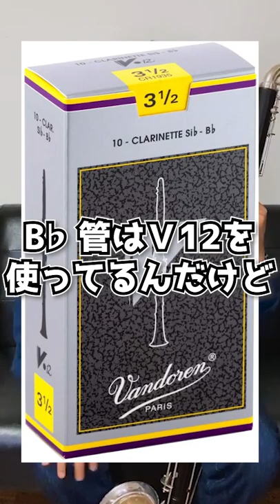【クラリネットQ＆Ａ】Q.バスクラの仕掛けは何を使っていますか？